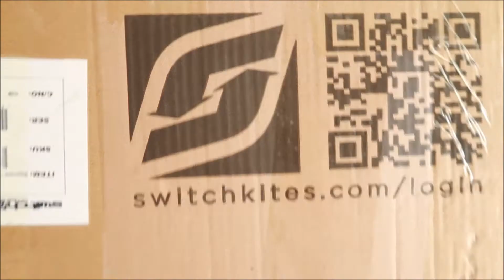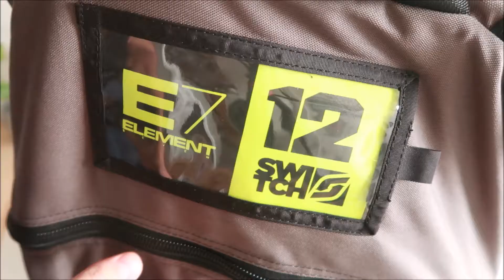Switch Kiteboarding Element 7 - Unboxing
I do not work for Switch and this is not a sponsored video.